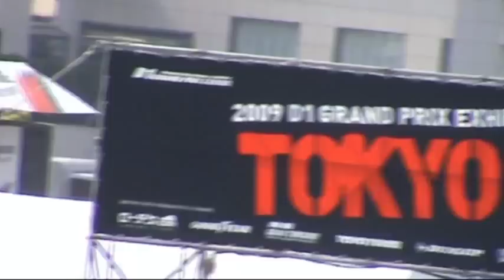D1Tokyo Drift in Odaiba 2009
Went to D1 drift competition in Odaiba. They called the Event Tokyo Drift so I used the song from the movie.